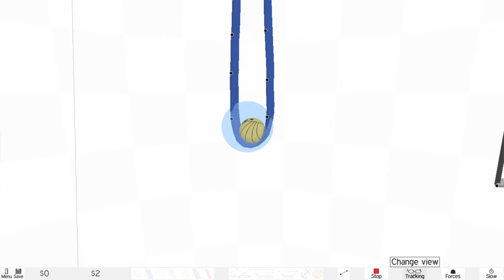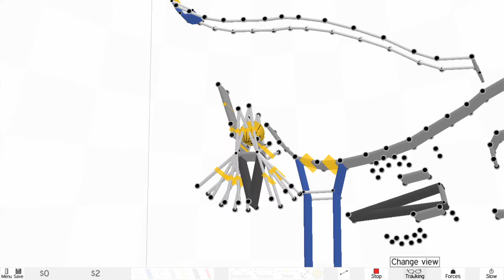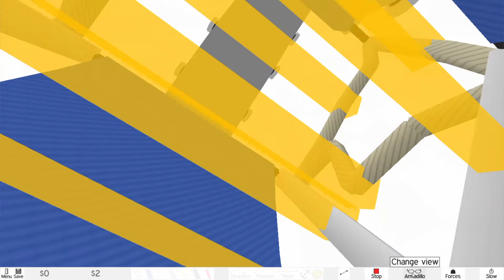get the ball to the goal _armadillo run game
install the game armadillo run and send your videoes to us .

Armadillo Run is a physics-based puzzle game
. You have to build structures with the purpose of getting an armadillo to a certain point in space. There is a selection of building materials, each with different properties, which can be combined to form almost anything. The realistic physics simulation gives you the freedom to solve each level in many different ways.

Gameplay
The main aim of the game is to move the armadillo textured ball into the blue sphere for 5 seconds. This is done using the physics engine and a number of different materials to build a structure that will do this. The different types of matierials available are:

rope
cloth
metal bar
metal sheets
elastic
rubber
rockets
Each of the materials have a cost associated with them, they are listed in cost order above. The secondary goal of each level is to remain under budget.

Most levels have anchor points which are solid points that do not move, allowing the structure to be built around them. There are also levels which do not use these, requiring rockets to hold up a lightweight structure.

The game comes with 50 developer-made levels; however users can use the included level editor to make their own and then share them with other users of the game online. This gives the game unlimited potential as there will always be new levels released by other users.

There is a sort of classification of levels called Spectator levels. These are levels the editor made so that crazy chain reactions, or something humorous happens, without any input from the player except the initial press of Start.

___________Armadillo Run is a physics-based puzzle game. You have to build structures with the purpose of getting an armadillo to a certain point in space. There is a selection of building materials, each with different properties, which can be combined to form almost anything. The realistic physics simulation gives you the freedom to solve each level in many different ways.

rope
cloth
metal bar
metal sheets
elastic
rubber
rockets
 it s an amazing game full of stress . think . challenge . mind power .